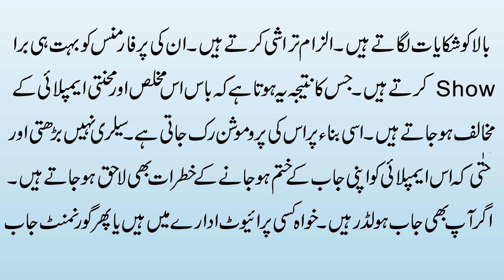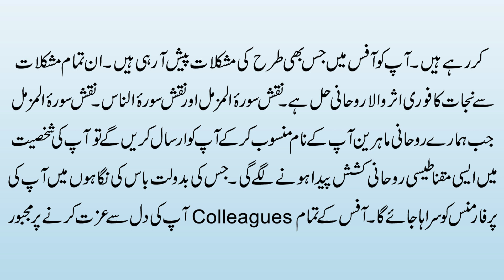Office Me Izat Pane Ka Taweez | Boss Ko Impress Karne Ka Tarika | Surah For Love & Respect In Office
@The Power Of Dua
Aaj ki video ka mozu Boss Ko Impress Karne Ka Tarika | Surah For Love & Respect In Office k bary main hain. Details k liye ye video mukammal dekhen.

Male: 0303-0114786